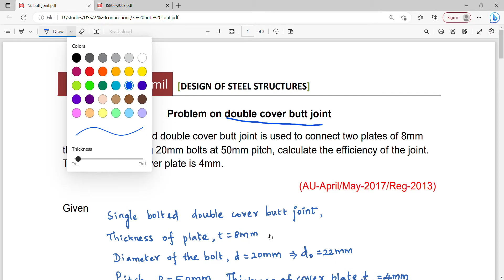Design of butt joint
A single bolted double cover butt joint is used to connect two plates of 8mm
thickness. Assuming 20mm bolts at 50mm pitch, calculate the efficiency of the joint.